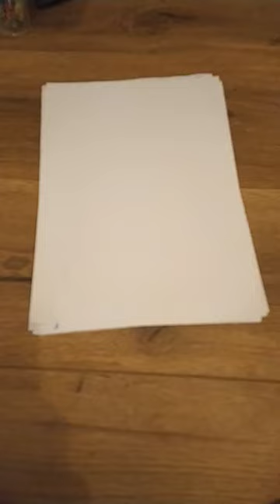תנו לי רעיונות לעוד ציורים